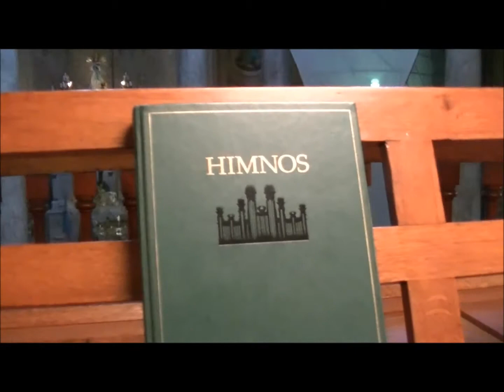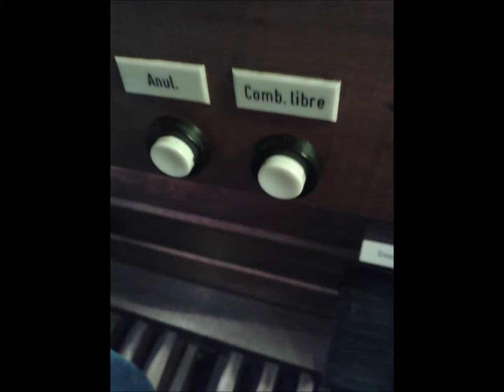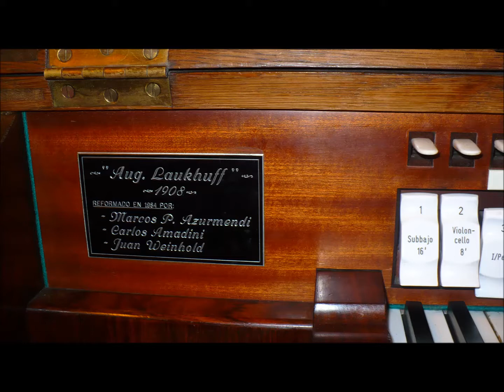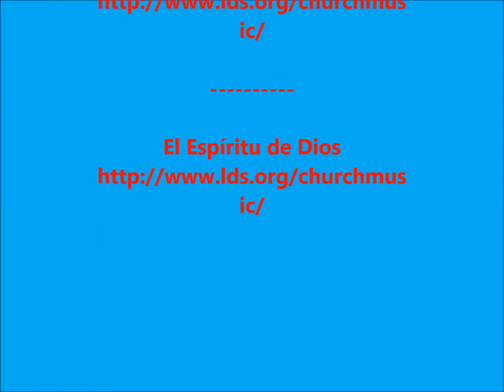Musica para construir puentes con otros hermanos cristianos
En   este   registro  se utilizo el himno nro 2 del Himnario  de la Iglesia de Jesucristo de los Santos de los Ultimos Dias , intercalándose variaciones   del compositor  J.Giú , (Inglaterra),ejecutados en el órgano de la Iglesia  Inmaculada Concepcion de Belgrano ( Bs.As-Argentina).-